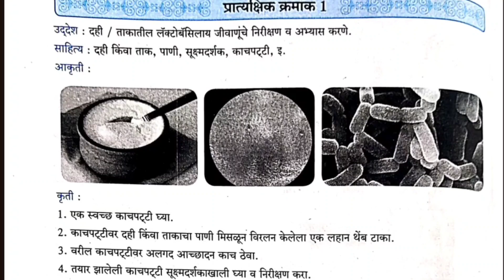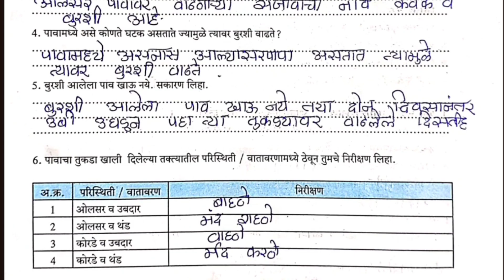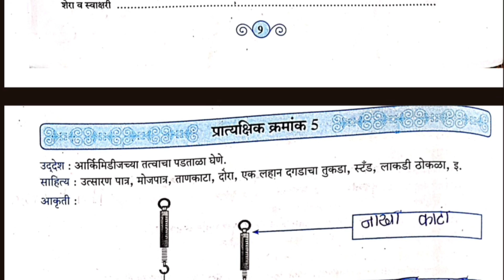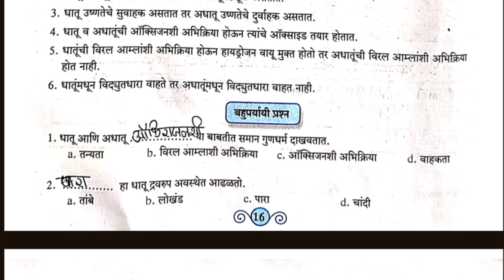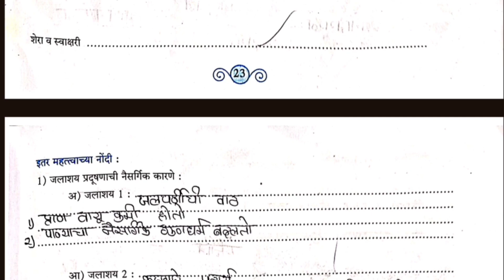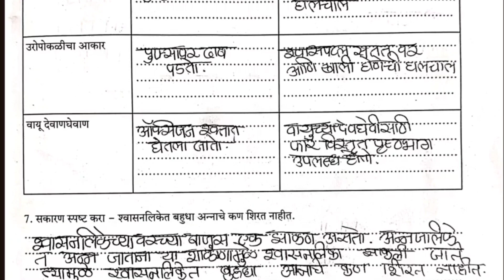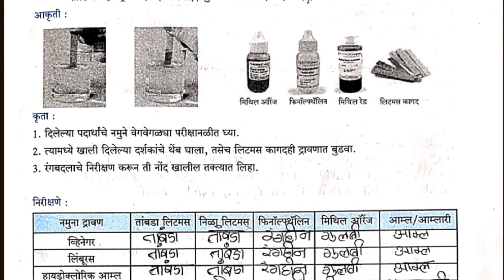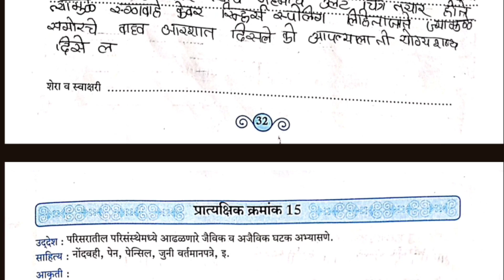8वी विज्ञान प्रात्यक्षिक नोंदवही १ ते १५ सर्व प्रयोगाचे उत्तरे | बालभारती मराठी माध्यम उत्तरे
8वी विज्ञान प्रात्यक्षिक नोंदवही १ ते १५ सर्व प्रयोगाचे उत्तरे | बालभारती मराठी माध्यम उत्तरे. @edeepstudy

Welcome back again in edeepstudy
         इयत्ता आठवी विज्ञान प्रात्यक्षिक कार्य नोंदवही मराठी माध्यम चे १ ते १५ सगळे उत्तरासहित प्रयोग दिले आहेत...
संपूर्ण उत्तरे दिलेली आहेत. इतर बेसिक इंग्रजी चे ग्रामर चे टॉपिक दिलेली आहे. पुढील प्रयोग
अपलोड केलेले प्रयोग 👇🏻👇🏻👇🏻👇🏻👇🏻